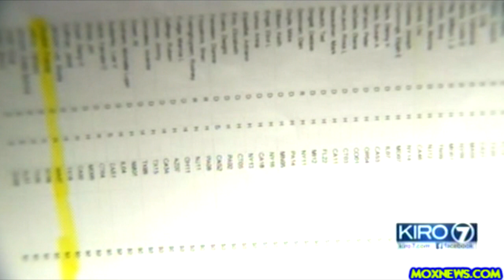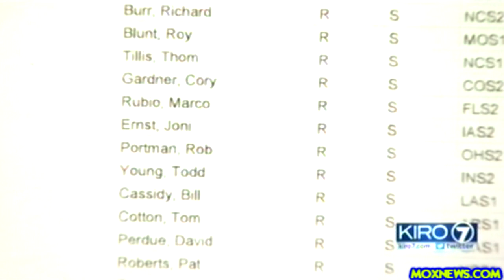Seattle News List How Much Washington State Politicians Are Getting From The NRA